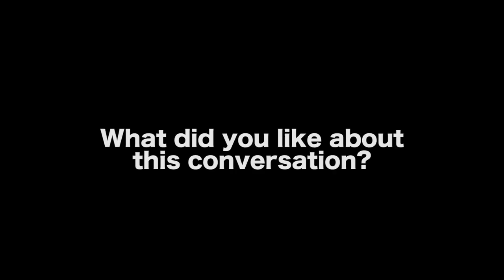The Perception Of Being A Movie Producer Versus The Reality by Jay Silverman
In this Film Courage video, photographer turned director/producer Jay Silverman shares how he and his producing team decided on the screenplay for OFF THE MENU [a romantic comedy which centers around food shot in New Mexico] and then went ahead with pre-production. He also shares on the perception of film producing versus the day-to-day-reality of it.

AUDIO